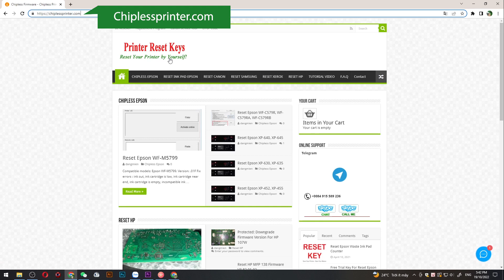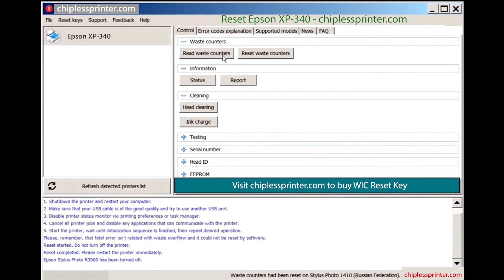Reset Epson XP 340 Wicreset Key